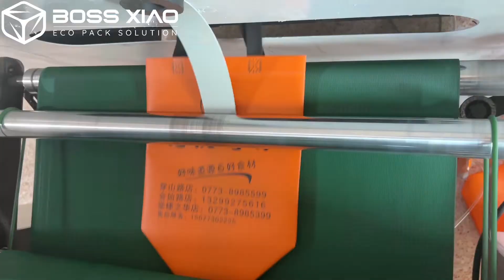How to produce non woven bag | Non Woven Bag Making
Waterproof reusable non woven bag with handle, Your reliable eco pack solution partner.

Wenzhou Bossxiao Packaging Co., LTD.was established in 2015. It's a professional manufacturer which specializing in different kinds of eco-friendly shopping bags, such as non woven bags, PP woven bags, cooler bags, promotional bags, cotton bags etc for over 7 years. Our company get ISO9001:2020 certificate.Our bags are the best choice for gifts, packaging and shopping.

Wenzhou Bossxiao located in Longgang City,Wenzhou,China. We have 150 professional and experienced workers.We have over 63,000 square feet floor space. we can achieve 10 millions bags monthly production capacity.

Wenzhou Bossxiao not only focus on PP non woven and Non woven materials bag manufacturing, but also we extended our production range to RPET non woven ,PLA non woven , canvas, washable craft paper, tyvek materials. The products are Waterproof, Recyclable ,Reuseful,and Eco-friendly,and they are widely used for shopping,advertising ,clothing packaging, travelling and promotion.

We have rich experience of OEM & ODM service, We can customized all kinds of your needs, including materials, size,LOGO and weight.We have independent quality control department , we can ensure to delivery high quality bags to each clients on time. we can providing completely eco packing solution for you.